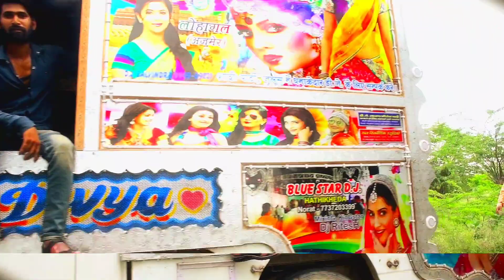Peele Peele O More Raja Dj Remix Song !! Dj Pickup Video !! Old Remix Song